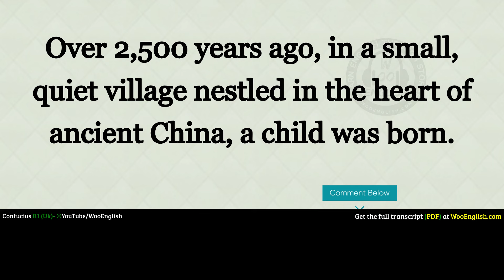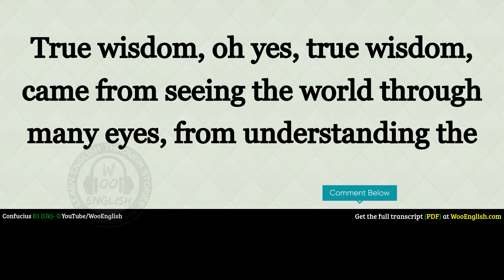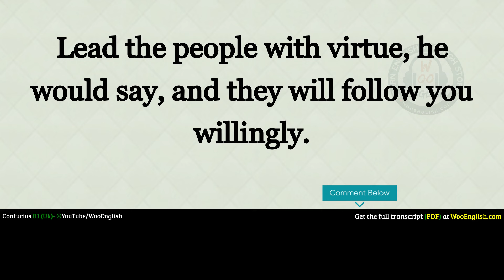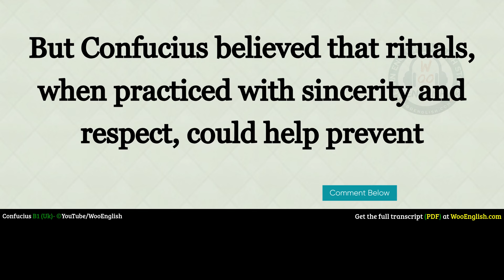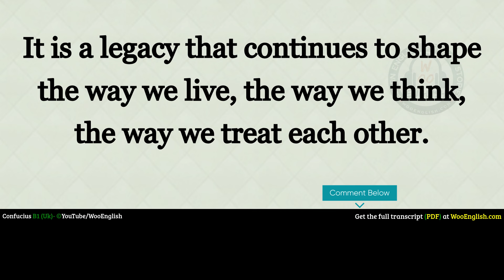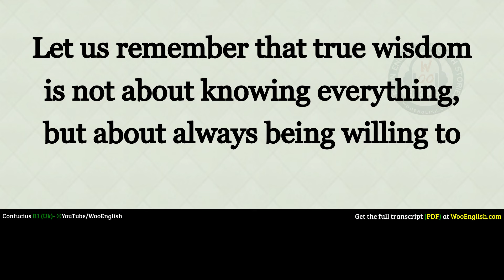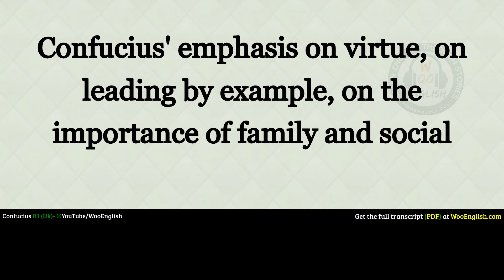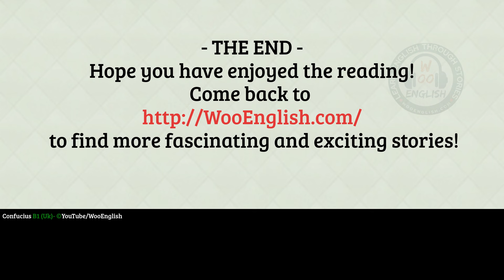Improve your English ⭐ | Very Interesting Story - Level 3 - Alexander Hamilton | WooEnglish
Improve your English  | Very Interesting Story - Level 3 -  WooEnglish
Graded Reader Level 3 | English Audio Podcast
 Learn English Through Stories | IELTS Listening

📚 Benefits:

Practice English listening and improve comprehension
Learn English vocabulary in context
Boost your English speaking through storytelling
Study English online with an engaging story format
Perfect for English learners of all levels